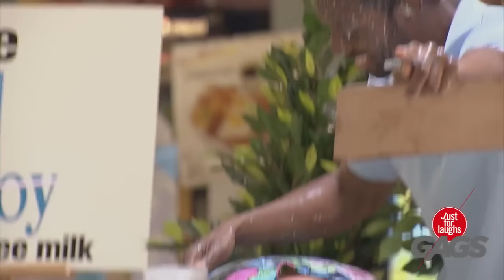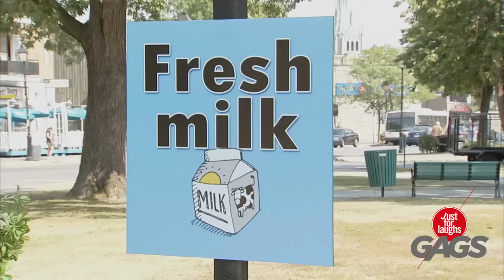Just for laughs 370